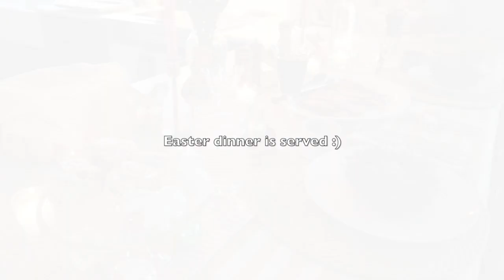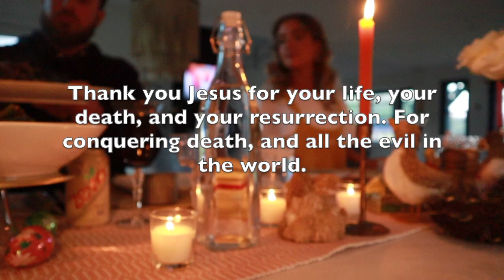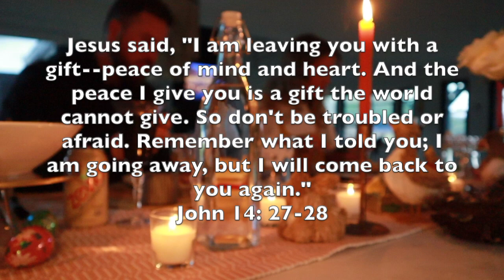Easter vlog!! Full day of cooking :)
Happy Easter!! I  hope you had the most beautiful Easter weekend with your loved ones. It was so beautiful here in Tennessee. Here is a 30 min snipbit of our Easter Sunday. We went to Church around 10am, and came back to a full day of cooking and enjoying time at home. Thank you so much for tuning in! Have a great week! Love you!! xox